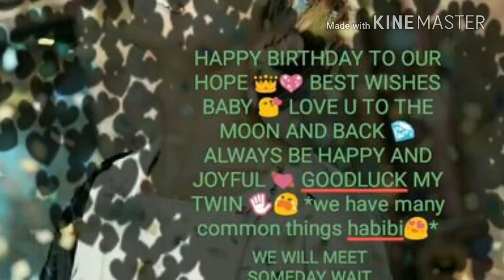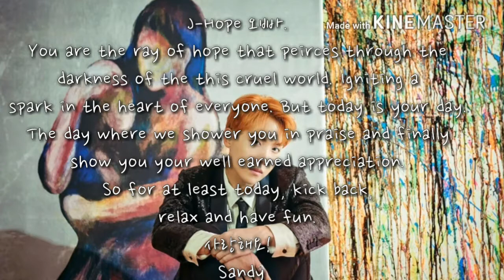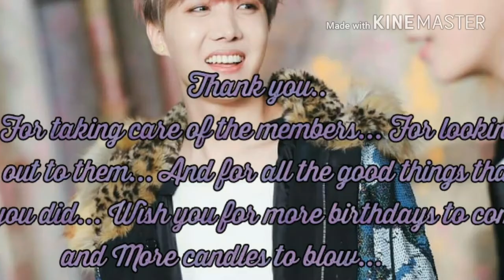HAPPY 23rd BIRTHDAY HOSEOK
생일 축하해 ❤❤

Please share with Hoseok ❤